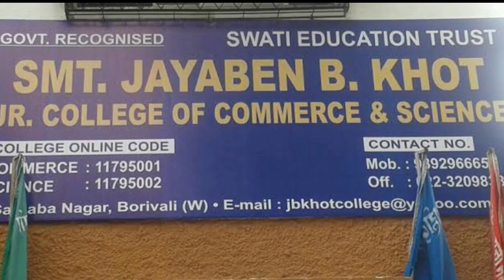Rashmi Desai lifestyle video in hindi | biography video in hindi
There's no need to turn off videos when you can delete it in a day and keep the channel and yourself happy!